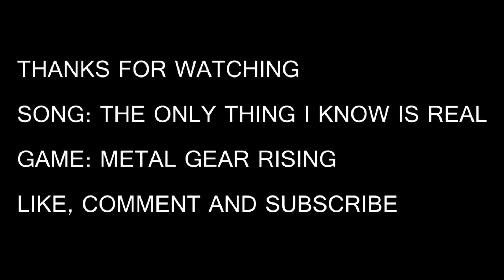Shitpost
Shitty shitpost

Virgin sleeping simp fan
Chad double jump Brazilian enjoyer